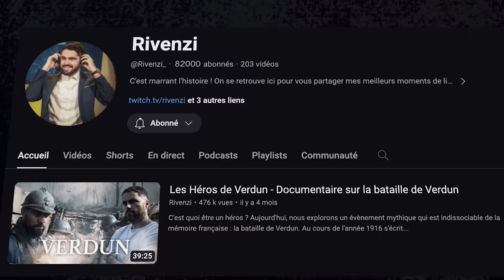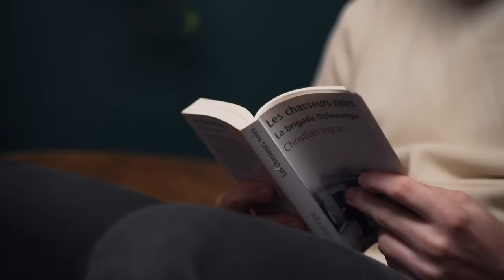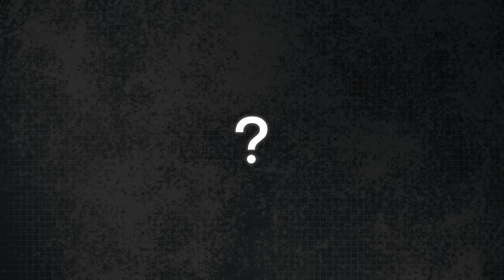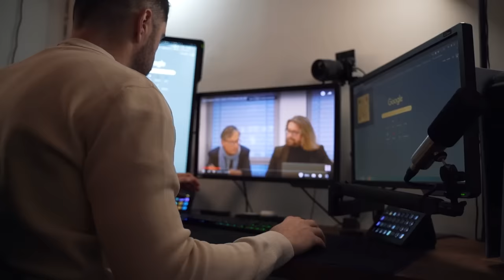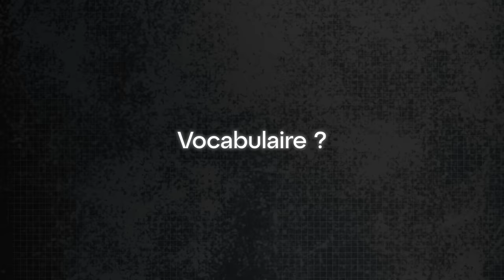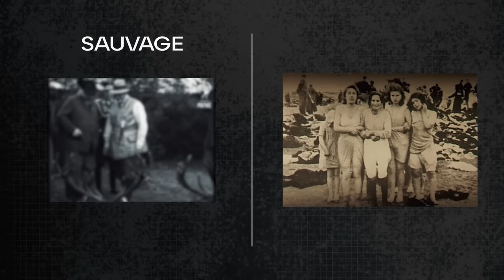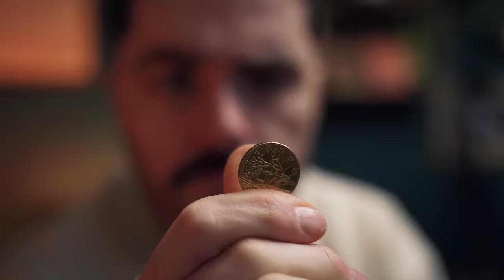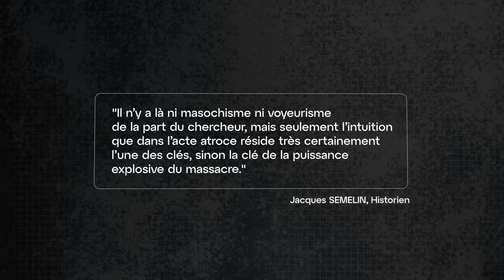Qui étaient ces chasseurs Nazis ? - Documentaire sur la Brigade SS Dirlewanger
Aujourd'hui nous partons pour un voyage en eaux profondes. Dans les pas d'un groupe qui sort de la norme et qui a pour mission la traque des partisans en Europe de l'Est.

Comment pouvons-nous qualifier les crimes commis par les Nazis ? Au delà des actes atroces perpétrés par ces hommes, il est peut-être plus important d’insérer cette brigade dans une échelle plus large de la violence. Et de comprendre que dans l'acte atroce, l'individu exprime quelque chose de sa propre identité.

▶️ Remerciements :

- Écriture : Rivenzi & Thomas Quinquis

- Cadrage : Alex - Studio Gâchette

- Réalisation : Alex - Studio Gâchette - Rivenzi

- Montage : Alex- Studio Gâchette - Rivenzi

- Motion cartographie : Quentin Jeannigros

- Christian Ingrao

- Cheffline

▶️ Sources pour cet épisode :

- Christian Ingrao, "Les Chasseurs noirs : La brigade Dirlewanger", Tempus, 2009.

- Christian Ingrao, "La Promesse de l'Est : l'espérance nazie et génocide", Broché, 2016.

- Jean Lopez, Lasha Otkhmezuri, "Barbarossa : 1941 - La Guerre absolue", Broché, 2019.

- Denis Crouzet, " Les Guerriers de Dieu : la violence au temps des troubles de religion", Broché, 2005.

▶️ On se retrouve en live tous les jours sur ma chaîne Twitch